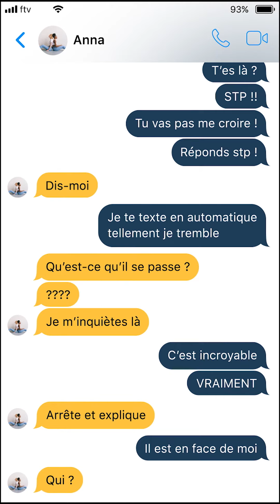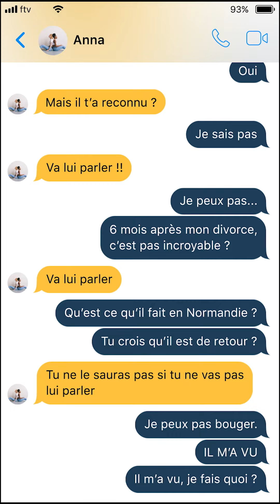France 3 Normandie - LES AMOURS D'UNE VIE- module